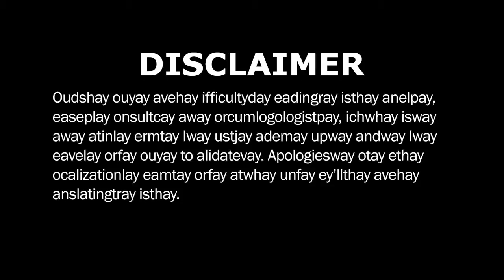WildStar DevSpeak Ability Mechanics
NCSOFT and Carbine Studios tell you how you, the player, control what your character can do. You will learn more about how WildStar deals with the traditional Instant, Cast time and Channel abilities.